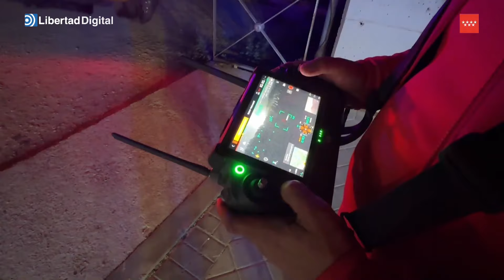Un incendio forestal en Rivas Vaciamadrid obliga a desalojar algunas viviendas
El fuego inició en torno a las 2:30 horas de la madrugada en una zona cercana a la avenida Pilar Miró de la localidad madrileña y fueron los vecinos los que alertaron a través de llamadas telefónicas, ha informado Emergencias 112.